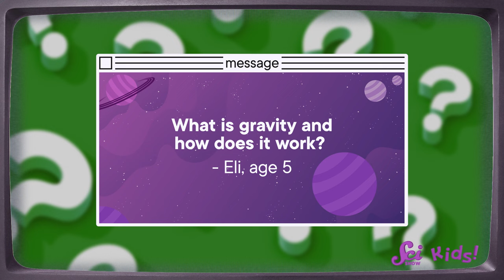Why Do Things Float in Space? | How We Study Space | SciShow Kids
Living in space is pretty different from living on Earth, and not just because people can float around! Today, Jessi and Sam the Bat learn about the weird ways things like fire and water behave when they are in space.

Next Generation Science Standards

Crosscutting Concept:

Patterns: Observed patterns in nature guide organization and classification and prompt questions about relationships and causes underlying them.